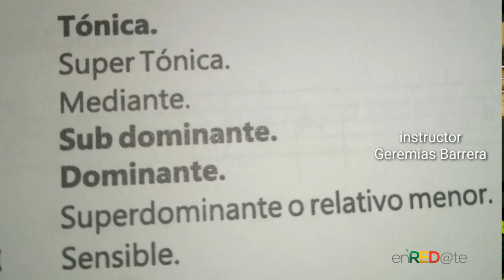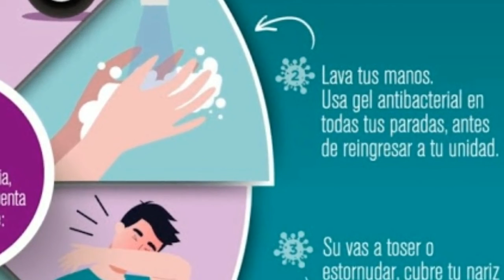Tutorial de Bajo – Funciones armónicas – Instructor Jeremías Barrera